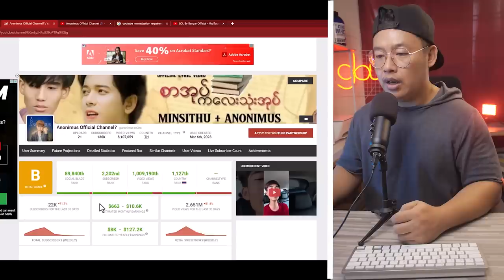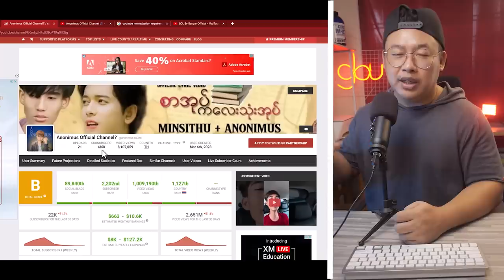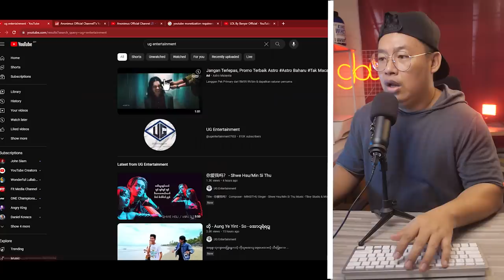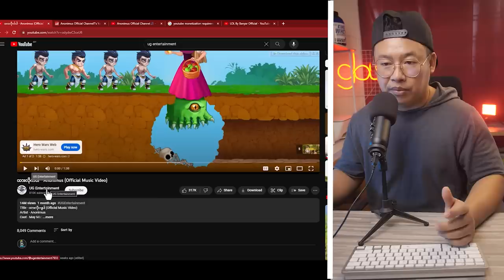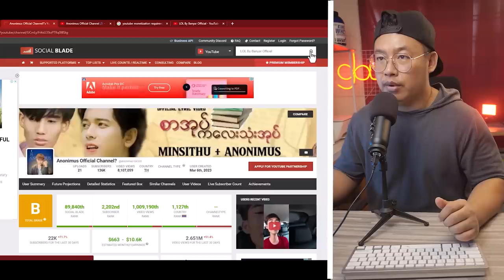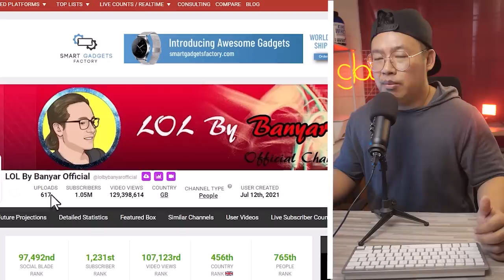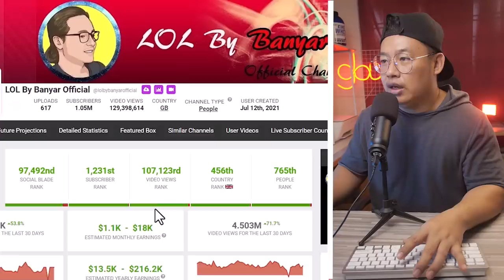Anonimus နဲ့ ကိုဗညား တို့ရဲ့ Youtube ကရတဲ့ ကြောက်စရာ ဝင်ငွေများ 😎😮😮😮